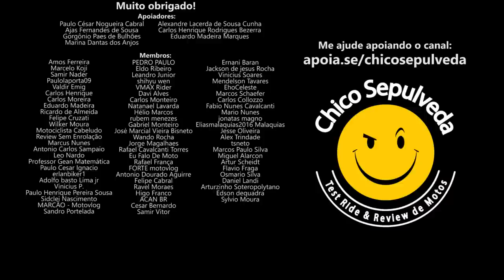PAPO FURADO - Nova XRE300 Sahara